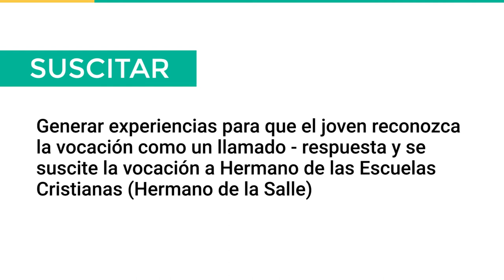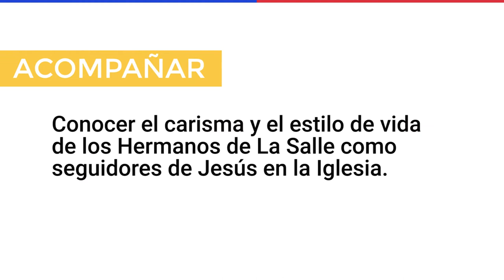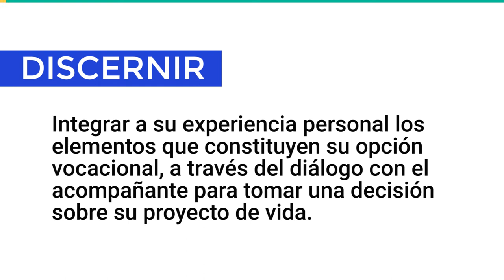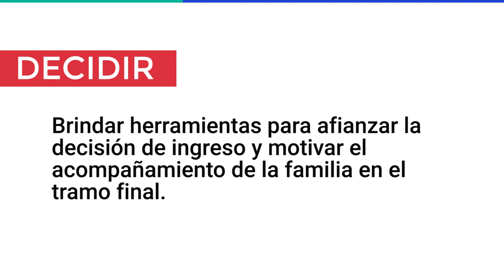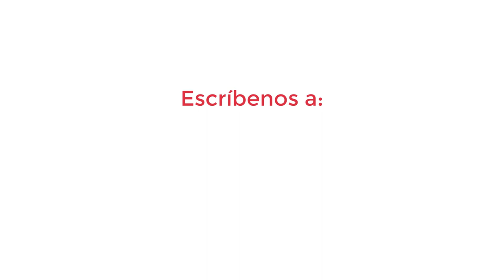DiaVocacionalLasallista Septiembre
Conocer el carisma y el estilo de vida de los Hermanos de La Salle como seguidores de Jesús en la Iglesia. PlanRuta.

Producción Gráfica
Gina Jaramillo
Producción audiovisual